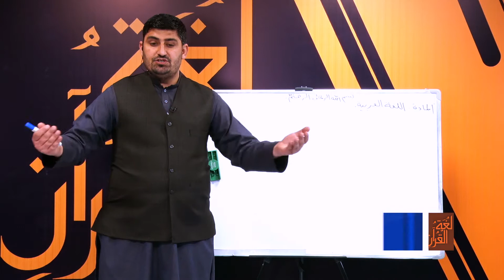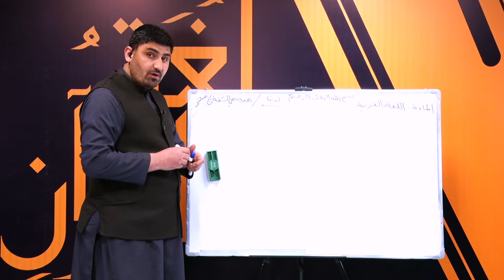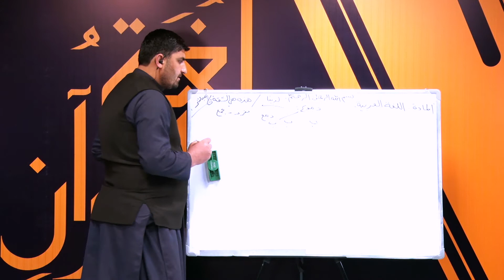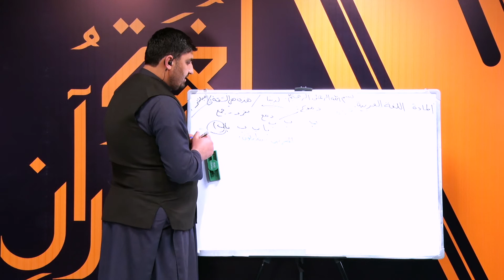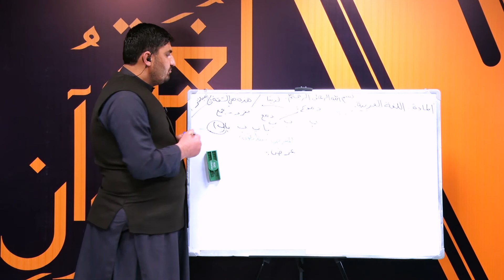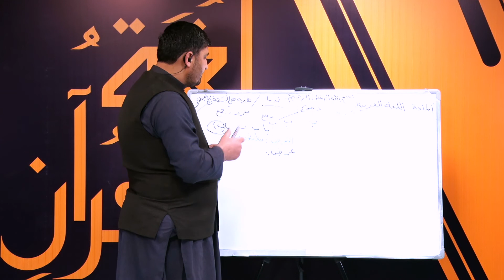عربي ژبی ۱۸ خپرونه ، دويمه برخه.